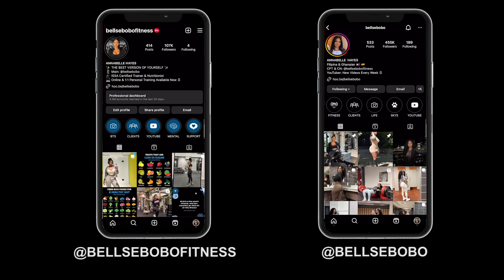GYM DATE VLOG: GLUTES & LEGS WITH MONICKQAFIT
WORKOUT LIST:
Hip Thrusts: 4 sets x 15 reps
B Stance RDL: 2 Sets x 10 Reps, Last set with 45plates for 10 reps
Smith Machine Lunges: 3 Sets x 12 Reps + Last set with 45 plate for 10 reps
Back Extension: 3 Sets x 13 Reps
Leg Extension: 3 Sets x 12 Reps
Calf Raises: 3 Sets x 12 Reps